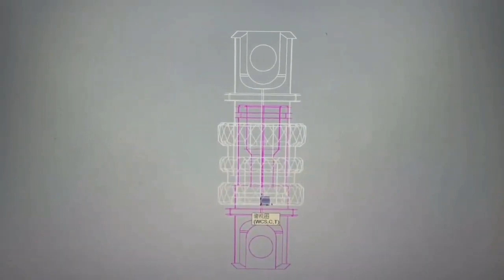Quick Release Swivel EDC Keychain Connector | New Release Robust EDC Keychain Connector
that’s made to last.

The detachable EDC tool is designed to easily separate your house/ office/ car keys or Other EDC tools and let you get quick release and access to what you want. Swivel quick release design ensures you always have your EDC tools on hand while also offering the convenience of detaching some of them. It comes with 4 Key rings in 4 sizes (0.47”, 0.63”, 1.1”, 1.26”) to meet your needs

new release robust edc | rustproof | loss-proof | CNC machined | grade 5 titanium | edc tool |